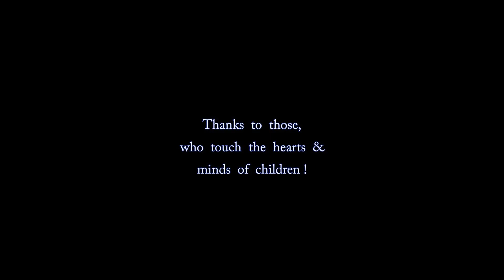Immature Loon Visit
An immature loon vists the shoreline looking for a morsel to eat.